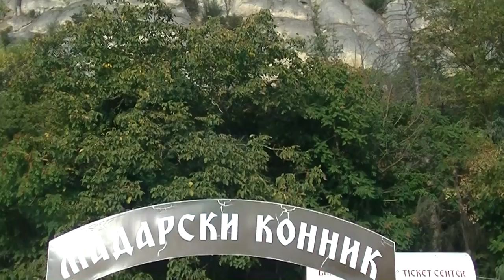Bułgaria - Jeździec z Madary (subtitles: POL, ENG, SPA, GER)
Jeździec z Madary to średniowieczny relief naskalny, który powstał w średniowieczu. Jest jedynym zabytkiem tego rodzaju w Europie.